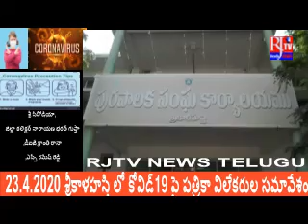RJTV NEWS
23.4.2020 శ్రీకాళహస్తి లో కోవిడ్19 పై పత్రికా విలేకరుల సమావేశం .ఈ కార్యక్రమంలో ప్రత్యేక అధికారి శ్రీ సిసోడియా, జిల్లా కలెక్టర్ నారాయణ భరత్ గుప్తా ,డీఐజీ క్రాంతి రానా ,ఎస్పి రమేష్ రెడ్డి తదితరులు పాల్గొన్నారు..
మీ చేతులలో అన్ని హంగులతో  లైవ్ టీవీ వీక్షణా  RJTV NEWS సామాజిక పౌరహక్కల కై సామాన్యుడి ఆయుధం
సంచార వార్తా  స్రవంతి RJTV NEWS అధరంచి ఆభిమానించి సోషల్ మీడియాలో సభ్యత్వాన్ని పొందండి అధరంచి ఆభిమానించి సోషల్ మీడియాలో సభ్యత్వాన్ని పొందండి